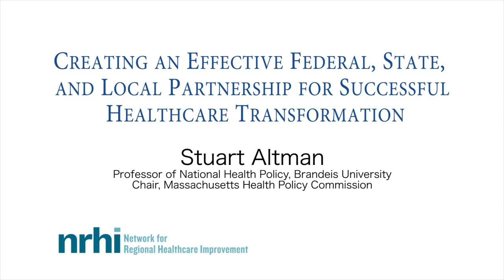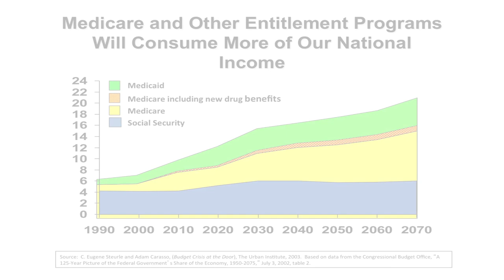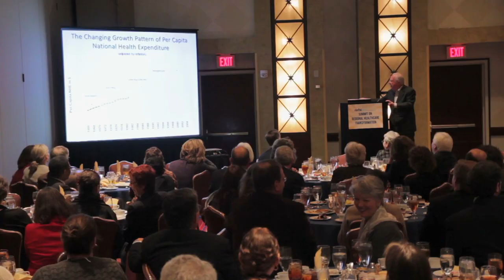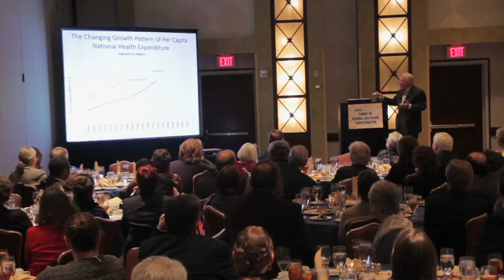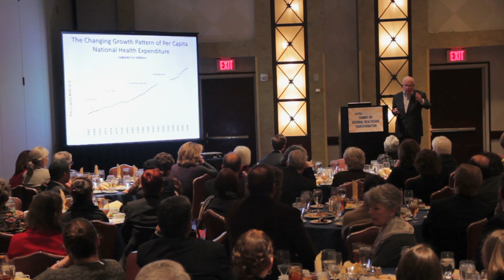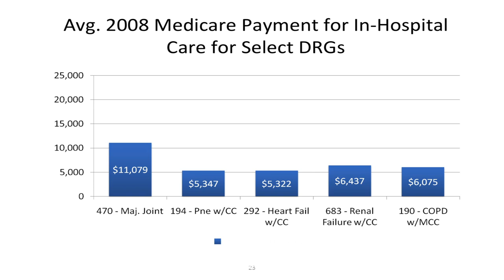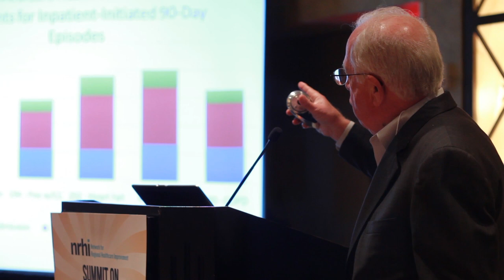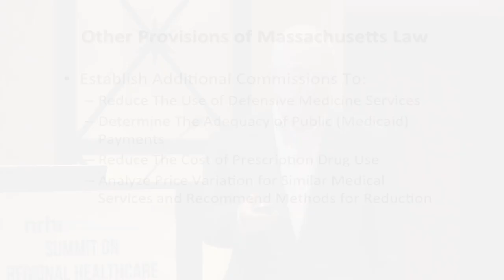Stuart Altman - NRHI Summit 2013 Keynote Address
NRHI Summit 2013 Keynote Address
Creating an Effective Federal, State, and Local Partnership for Successful Healthcare Transformation
Stuart Altman
Professor of National Health Policy, Brandeis University
Chair, Massachusetts Health Policy Commission